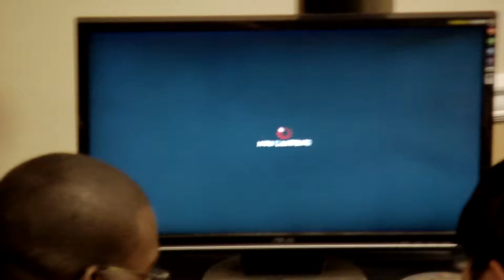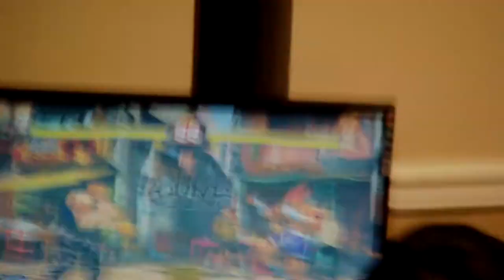Winter Brawl 6 - Loser's Finals - Dieminion (Guile) v EG Justin Wong (Adon)